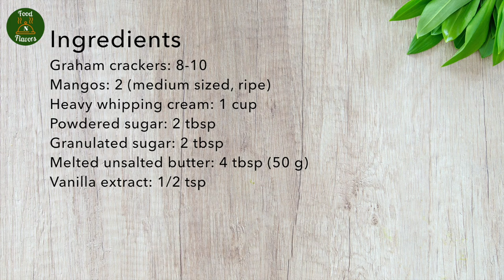Mango Mousse Trifle | Quick & Easy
In this video, we will make mango mouse trifles.

Ingredients:
Graham crackers: 8-10
Mangos: 2 (medium sized, ripe)
Heavy whipping cream: 1 cup
Powdered sugar: 2 tbsp
Granulated sugar: 2 tbsp
Melted unsalted butter: 4 tbsp (50 g)
Vanilla extract: 1/2 tsp